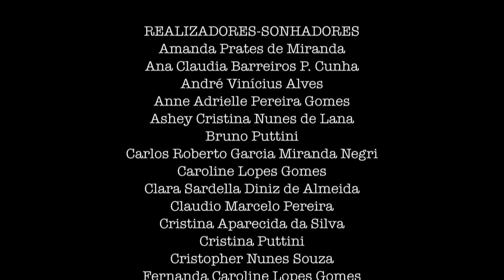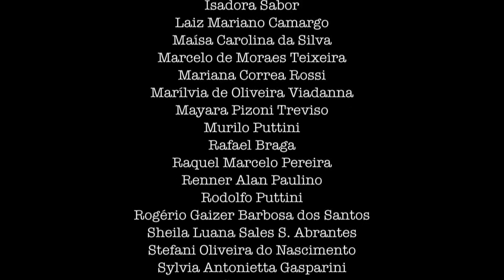O CELULAR MÁGICO DE Botucatu SP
Vídeo produzido pelas oficinas audiovisuais O CINEMA DOS MEUS SONHOS (Projeto PONTOS MIS-SP), realizada na cidade de Botucatu-SP. Inspirado nos sonhos dos próprios participantes da oficina. Coordenador Pedagógico: Christian Saghaard, Montador-Educador: Leonardo Gusmão